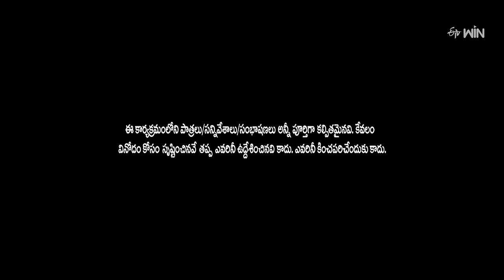Venky Monkies & Thagubothu Ramesh Performance | Jabardasth | 15th February 2024 | ETV Telugu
Venky Monkeys and Thagubothu Ramesh's team set the stage on fire with a skit on the fun with wrong calls and enthrall the judges with their performance.